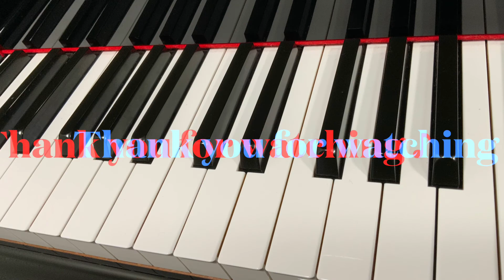ALONE B’z ピアノ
「大人のピアノ・ソロソングブック」(SHINKO MUSIC ENTERTAINMENT CO.,LTD.)より